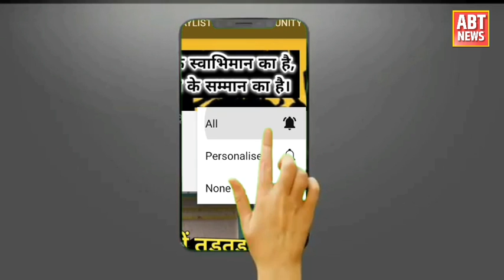Prime Time: वाकई! यहां हर दरवाजे पर मौत खड़ी है! सड़क और शिक्षा पर फिर खड़े हुए गंभीर सवाल?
इस रिपोर्ट/न्यूज़/वीडियो का मकसद केवल आम जनमानस को जागरूक करना है। हमारा मकसद किसी व्यक्ति, स्थान, संस्थान, वस्तु, धर्म, जाति इत्यादि को ठेस पहुंचाना नहीं है। यदि ऐसा होता है तो यह संयोग मात्र होगा जिसके लिए हम अग्रिम क्षमा प्रार्थी हैं। हमारी प्रत्येक रिपोर्ट/न्यूज़/वीडियो तथ्यों पर आधारित होती है।